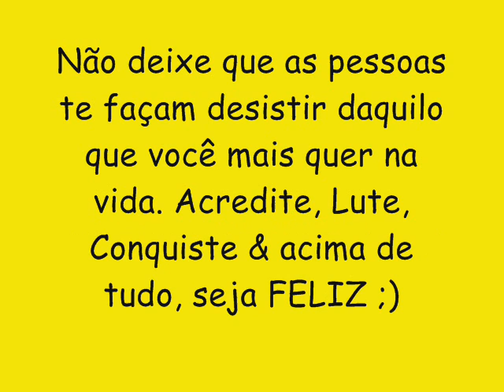BOND DO SHOCK CD NOVO LANÇAMENTO 2016 - RAPUNZEL II